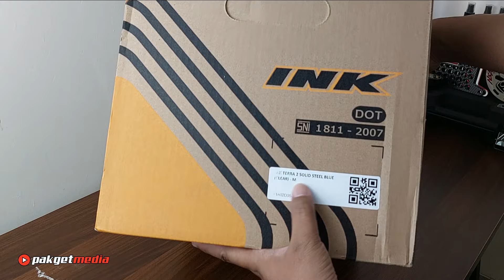UNBOXING HELM INK TERRA 2 - HELM YG SEBANDING DENGAN KYT TTR JET??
Hallo teman2 bagaimana kabar kalian hari ini?
Semoga kita semua selalu dalam kondisi sehat dan selalu dapat bersyukur.
Video kali ini kita adalah video unboxing helm terbaru dari pabrikan INK!! Setelah kemarin KYT Meluncurkan helm terbarunya yaitu KYT TTR JET nah sekarang INK juga meluncurkan seri terbaru helm open face mereka yaitu INK TERRA 2. Nah seperti apa review helm ini?? Monggo disimak sampai selesai ya

REKOMENDASI PRODUK YG KITA REVIEW & BARANG2 YG ADA DI VIDEO BISA DIBELI DENGAN CARA KLIK LINK DI BAWAH INI

PART MODIFIKASI PCX 160 (GOCI)

PART MODIFIKASI NMAX 155 (CIPLUK)

REKOMENDASI MODIFIKASI MOTOR

REKOMENDASI PRODUK PERAWATAN KENDARAAN

Terima Kasih